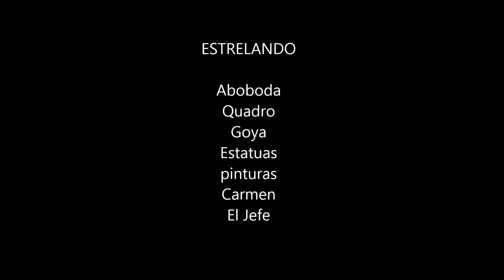Madrid e o Museo del Prado by El Jefe Midnight lunch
Um dia delicioso no Museo del Prado

Estamos no final do inverno e Madrid esta muito fria, então aproveitamos para curtir uma tarde no museu, o escolhido foi o Museu do Prado bem quentinho com aquecedor central e um excelente cafe para curtir um belo passeio a dois..

Este museu esta instalado em uma região muito bela de Madrid, próximo a fonte das Cibeles, banco de Espanha, Congresso dos Deputados e Paseo del Prado.

O museu muito rico de obras medievais e renascentistas com belas estátuas clássicas, pinturas de grande nomes mundiais. Goya e El Greco são os expoentes espanhóis.

Um lugar agradável e bem organizados e o melhor onde se pode fotografar sem problema, me irrita museus em que é proibido fotografar. As vezes queria entender esta regra, mas tudo bem, regra são regras.